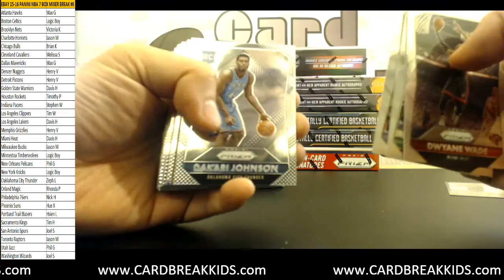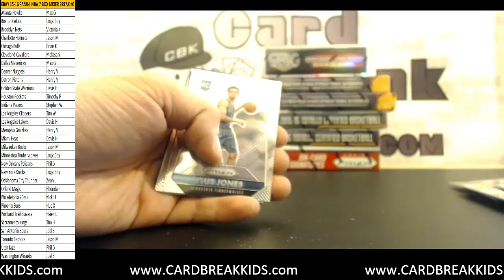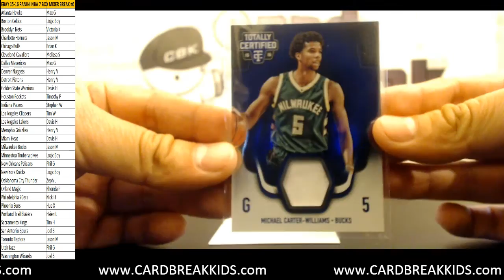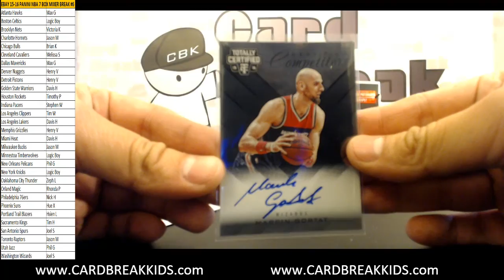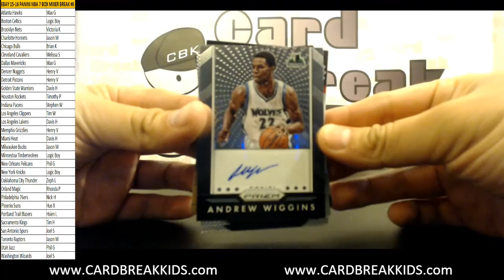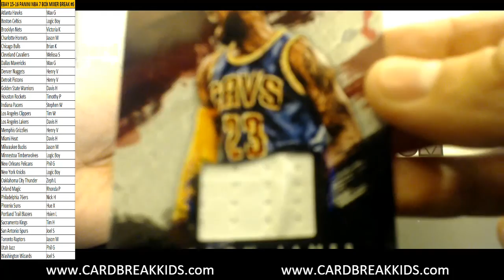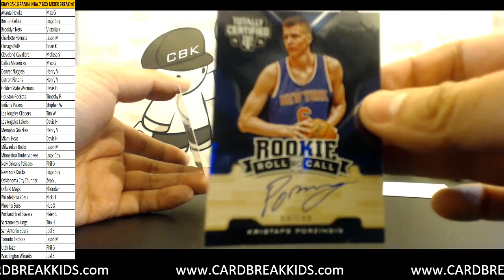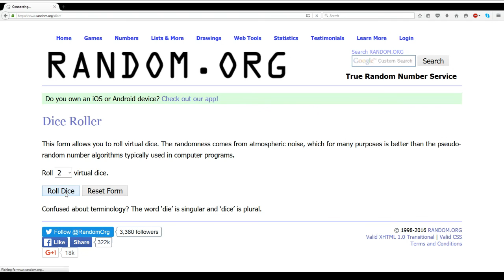2015-16 Panini NBA Basketball 7 Box Mixer Break #6 eBay (PYT) - 01.25.16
2015-16 Panini NBA Basketball 7 Box Mixer Break #6 eBay (PYT) - 01.25.16